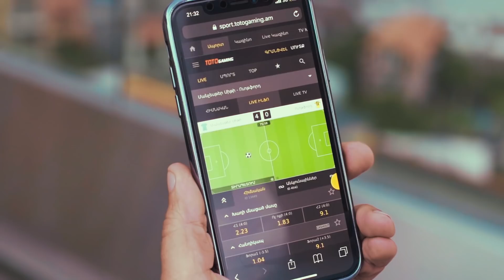Ando - ES MNUM EM - ANDROID [ ԱՆԴՐՈՅԻԴ ]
Խոսքը պարգևատրել է՝ Արմեն Վարդանյանը և Խորեն Թևանյանը

Ծնկաչոք շնարհակալություն՝ ռեժ. Դավիթ Գրիգորյանին
Մոնտաժող՝ Սուրեն Սարգսյանին [*doc]

Ռեքորդինգը պարգևատրել է՝ Վահե Գրիգորյան

Պրոդյուսինգ՝ Զոհրաբ Հայրապետյան
Ադմինիստրատոր՝ Հրանտ Ավետիսյան
Back Vocal` Հասմիկ Դանիելյան և Ժորա Հովհաննիսյան
Հրապարակող -  [ Artoor Harutyunyan ] Drill Agency

Հատուկ շնորհակալություն՝ Totogaming.am
Հատուկ շնորհակալություն՝ ԳՅՈՒՄՐՒ գարեջուր
Հատուկ շնորհակալություն՝ ԲԱՐԻ ՍԱՄԱՐԱՑԻ ընկերություն

Գովազդ տեղադրելու համար զանգահարել հեռ. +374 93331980